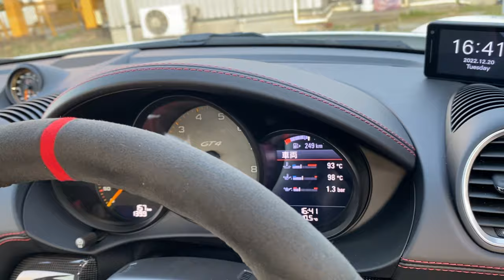ポルシェ 718ケイマン gt4 エンジンサウンドをスマホより撮影してみました。エンジン： 4.0 L 水平対向6気筒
参考　データー
エンジン： 4.0 L 水平対向6気筒
寸法： 全長 4,455 mm x 全幅 1,825 mm x 全高 1,260-1,270 mm
最大出力： 309 kW
車両重量： 1,450 ~ 1,590 kg
ホイールサイズ： 前: 直径 20 in x 幅 8.5 in / 後: 直径 20 in x 幅 11 in